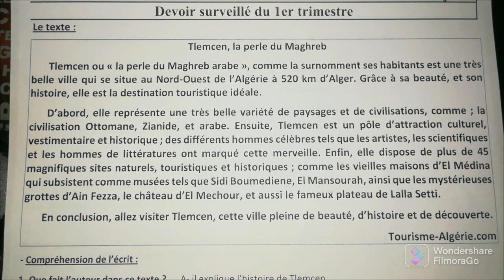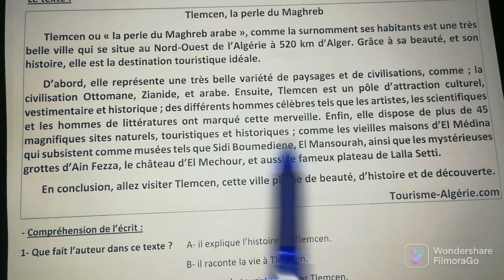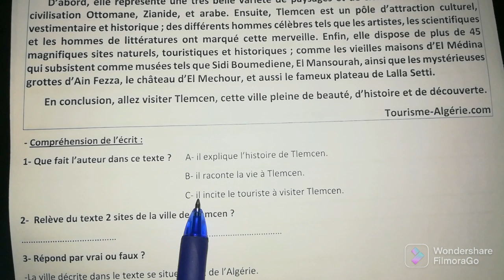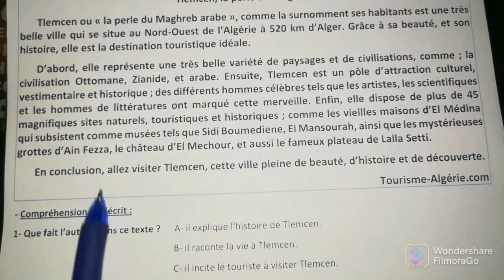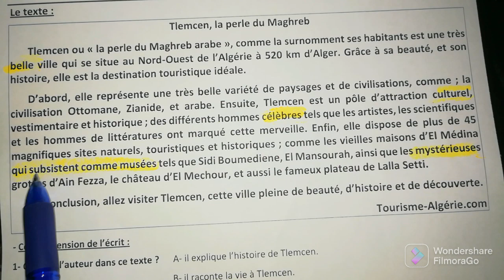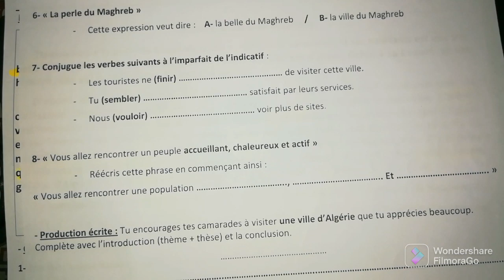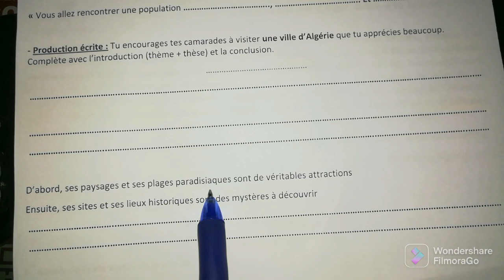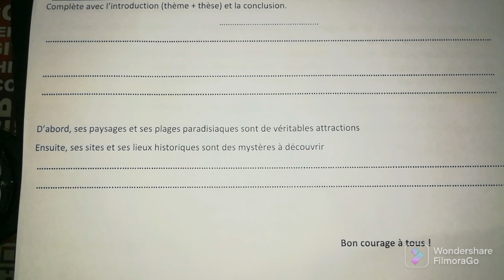الفرض الأول لغة فرنسية سنة رابعة متوسط Devoir du 1er trimestre français 4AM👍👍👍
رابط تحميل النموذج 👇👇👇👇
الفرض الأول لغة فرنسية سنة رابعة متوسط
نموذج الفرض الأول سنة رابعة متوسط الفصل الأول لغة فرنسية